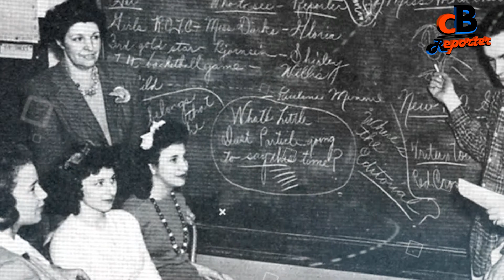Hugh Hefner Lifestyle ★ 2022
Hugh Hefner Full name is Hugh Marston Hefner. Hugh Hefner was an American magazine publisher. Hugh Hefner was the founder and editor-in-chief of Playboy magazine, a publication with revealing photographs and articles which provoked charges of obscenity.